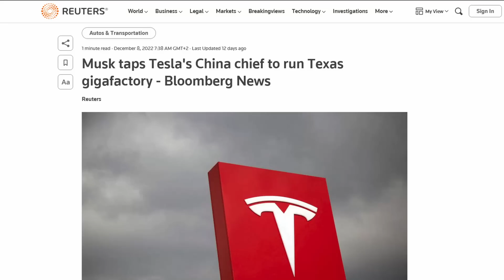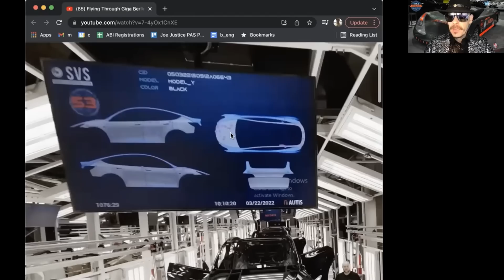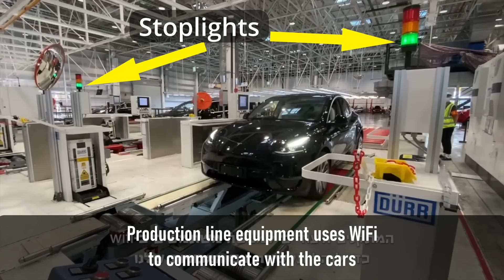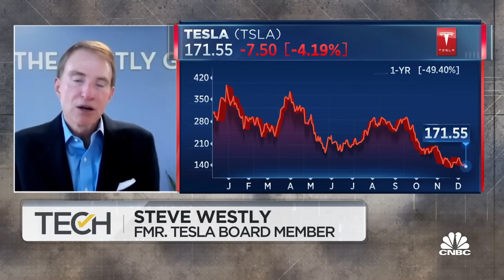Giga Shanghai AGILE FACTORY REVEALED (Joe Justice shown Right) | Interview w. Giga Shanghai Manager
Analyzing an exclusive interview with Tesla's Giga-Shanghai's plant manager reveals the lean mean AGILE machine the Tesla's production is. For the first time we can clearly see cars testing and fixing themself, Factory mode, parallel production cells and more.
Giga-Shanghai is Tesla's most productive factory, and with Elon Musk bringing Tom Zhu to spread the same magic at Fremont and Austin, the future looks brighter than ever!

Please consider supporting the channel:
🔹Or CLICK the THANKS🙏 BUTTON ABOVE

This old book changed my life - Think and Grow Rich
And this new book is excellent - The Power of One More: The Ultimate Guide to Happiness and Success

Contents:
00:00 Intro
01:39 1. INTERVIEW STARTS
02:26  -  High Voltage Wiring
04:00  -  Continuous Improvement
04:40  -  Tesla Bump Caps
04:51 2. GOVERNMENT COOPERATION
06:57 3. THE CAR BROUGHT TO LIFE
07:43  -  DSM, Autonomous testing and fixing
08:39  -  (BMW production line shown)
09:28  -  Automated factory and Factory Mode cars
10:07 4. MINIMIZING BUREAUCRACY
10:46 5. FACTORY SHAPE, QUALITY
12:01 6. AGILE PRODUCTION LINE
13:43 7. A MESSAGE TO BUYERS
15:16 8. TOM ZHU